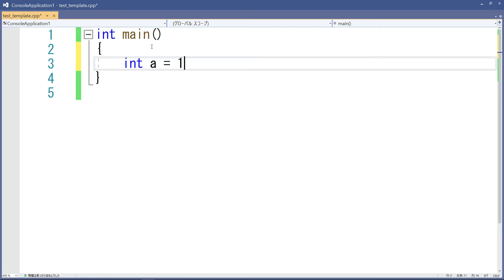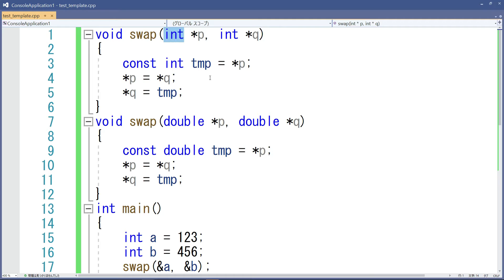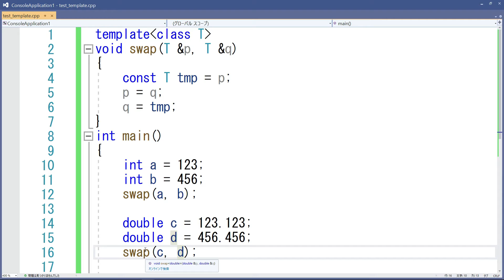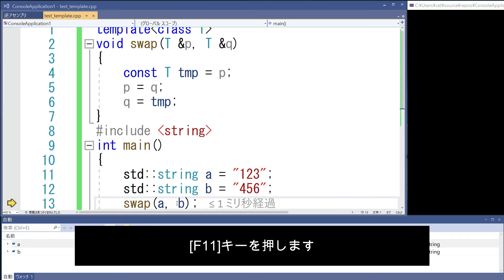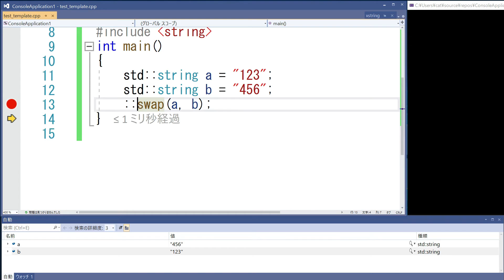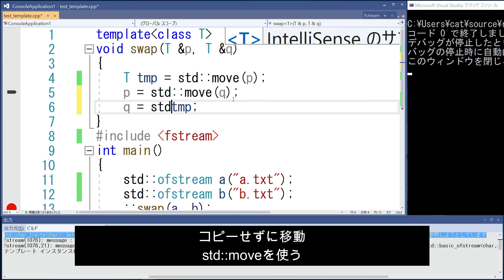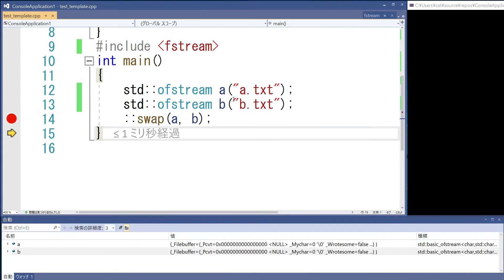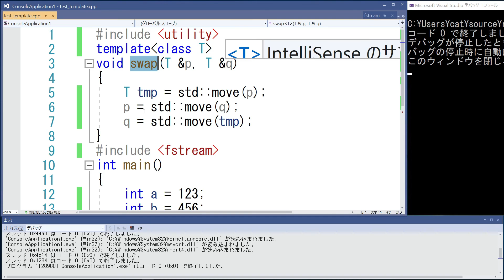テンプレート版swap関数を実際に作って試す [C++]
C言語レベルのswap関数を作成し、これをテンプレート関数にします。しかし、このままではstd::ofstreamなどのswapは行えません。そこでstd::moveを使用した本格的なswap関数に仕立てます。